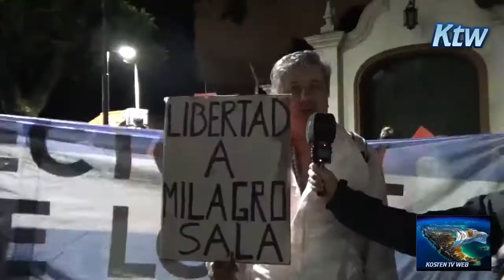No al Tarifazo en la Quinta de Olivos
Los vecinos autoconvocados y las Multisectoriales de Vicente López, San Isidro y San Fernando participaron activamente del RUIDAZO nacional convocado este 15 de Marzo frente a la Quinta de Olivos.